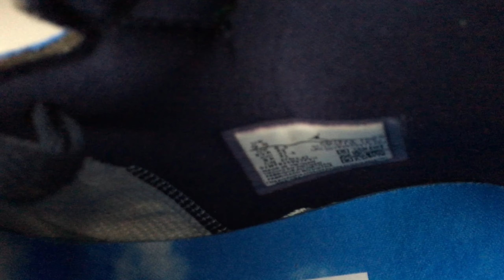Jordan 1 Mid SE Fearless Melody Ehsani Women's Unboxing & Review